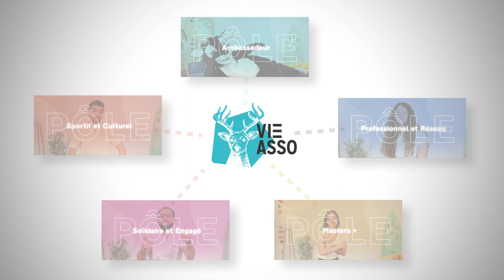La vie associative à l'IGR-IAE Rennes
Quoi de mieux que nos étudiants pour vous parler de toute la richesse de la vie associative à l'IGR-IAE Rennes ?!

Découvrez ce dispositif pédagogique qui permet à nos 300 étudiants de mettre en pratique leurs connaissances auprès de 5 grand pôles qui comptent une vingtaine d'associations. ✅

Un grand merci à nos acteurs qui représentent si bien leur école et leur pôle (Matthieu, Lise, Adrien, Maëlanne, Laure et Pauline).

Un grand merci également à nos deux responsables pédagogiques de la vie associative, Julien Lachuer et Baptiste Bahu, pour leur implication dans ce projet et dans la vie associative en général.

On vous laisse découvrir cette vidéo réalisée par K-Vision 🙂▶